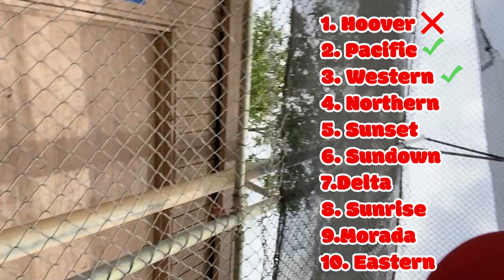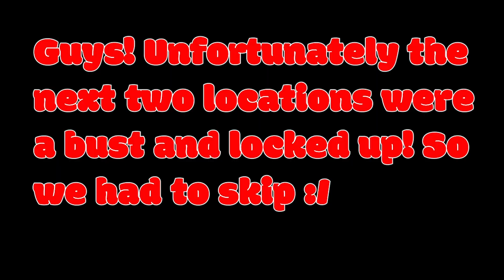We Hit a Home Run at EVERY Little League in my City!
Come along this awesome journey around my city hitting home runs at every little league here. I have my boi SportsKid 712 here along the journey with me! Guys this was an awesome video to make please show it some love.